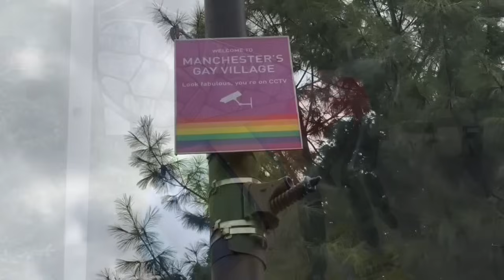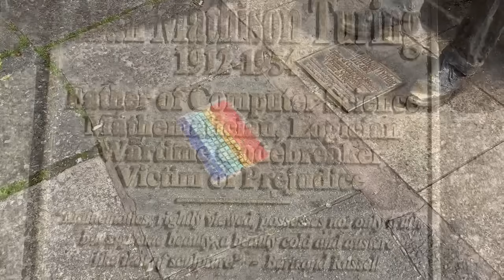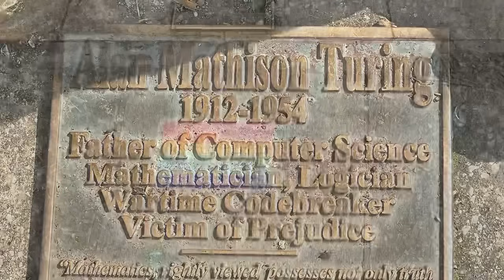20231009八號風球，商場又開酒樓又開，百業仍然興旺。梁榮武：唔係好現象。你又點睇？